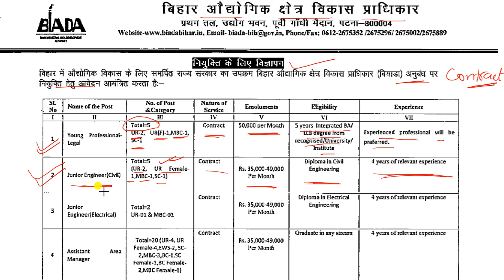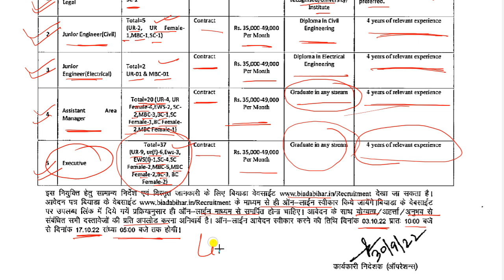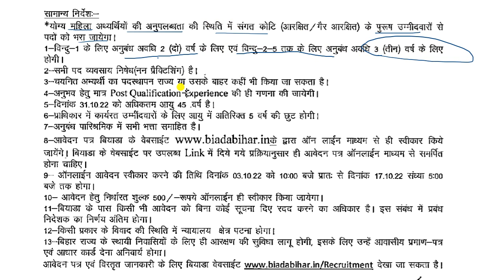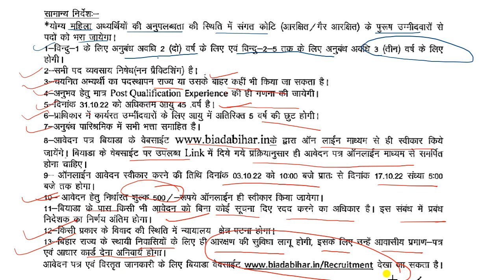BIADA Bihar Recruitment 2022 | JE civil and electrical | Executive | young professional legal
BIHAR INDUSTRIAL AREA DEVELOPMENT AUTHORITY (BIADA)